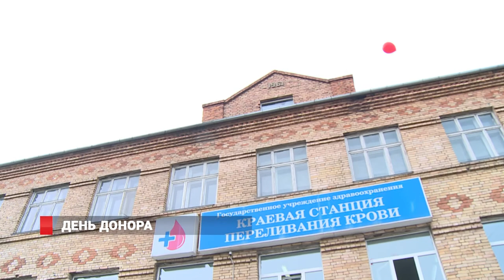"Сдай кровь - сохрани жизнь"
Сегодня в России отмечают  национальный день донора. В Приморском крае его  отметили традиционной акцией «Сдай кровь – сохрани жизнь!». В Краевой станции переливания крови всех участников донорского движения ждали поздравления и подарки.